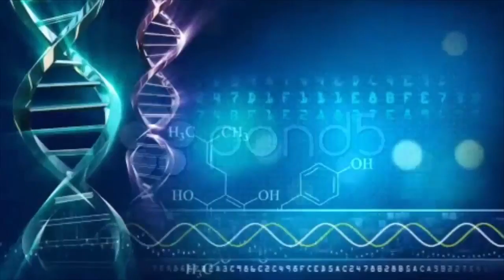Dna Background Animation Stock Footage online video cutter com 1